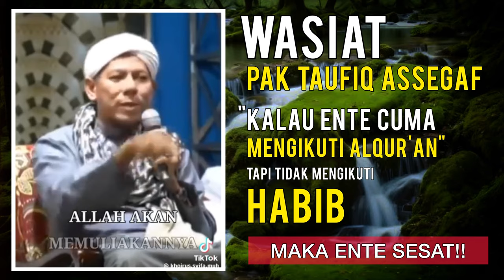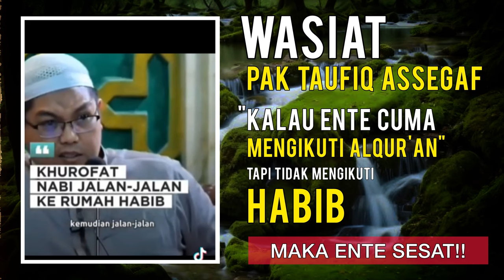NGERII!! TAUFIQ ASSEGAF Katakan Sesat yang tidak mengikuti Habib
Waduh!! Taufiq Assegaf mengatakan jika hanya mengikuti alquran tetapi tidak mengikuti Habib maka ente sesat